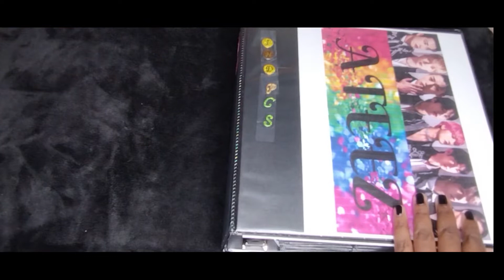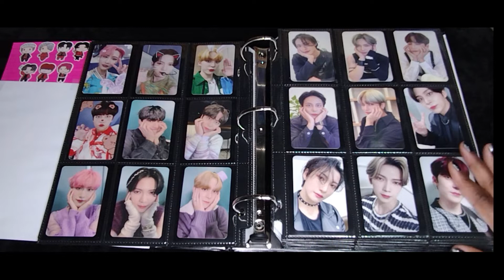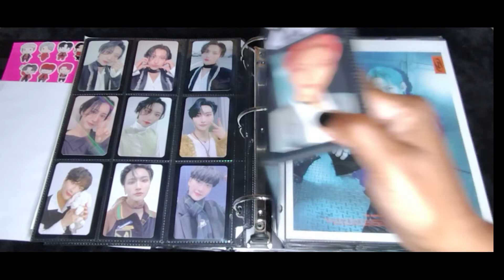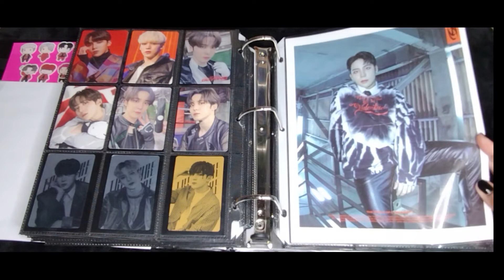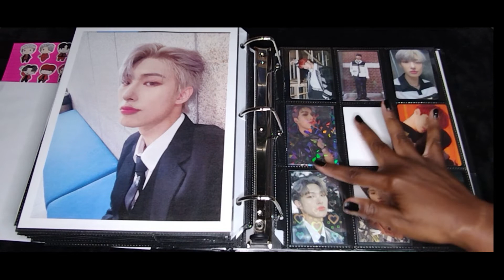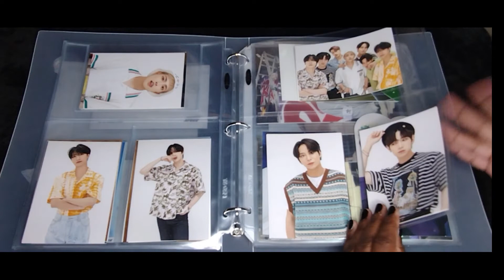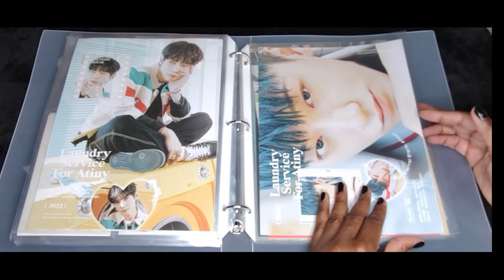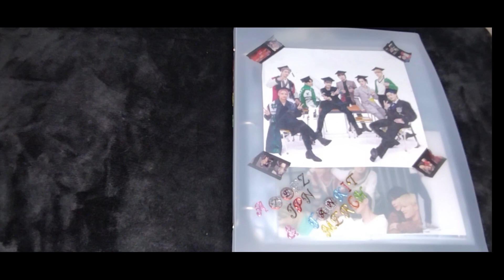ATEEZ BINDER 2/2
Part 2 of ATEEZ owning my wallet. In this video you will see where most of the money went. Yep, you guessed it Seonghwa cards, and also my other 3 or is it 4 biases? :/

Anyway, yes, I hope you enjoy the continuation as I drown in a sea of PCS from men who don't know I exist.

Warning: I say I love things a lot. Also every card and page is a favorite.

I really need to come up with better adjectives!

Materials used

3" binder - TARGET
Double sided pocket sleeves - AMAZON
Dragonshields - AMAZON
Black Lotus Holo Sleeves - AMAZON